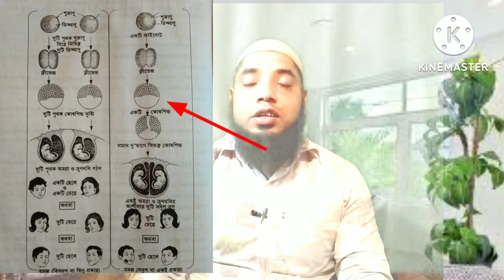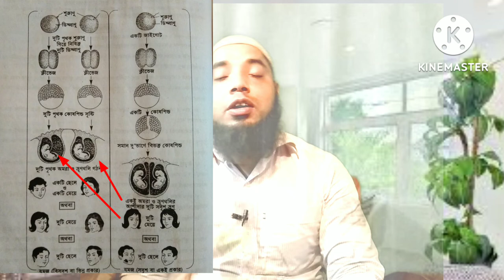||যেভাবে জমজ সন্তানের জন্ম হয়||How to produce twine baby||জোড়া লাগা শিশু যে কারনে হয়||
After viewing this vedio you will learn how to produce twine baby,how to produce attach body baby.
lecture given by morshed sir through the channel medical lecture in Bangla